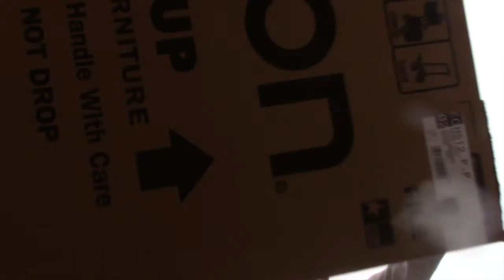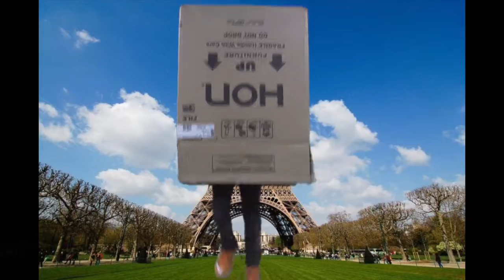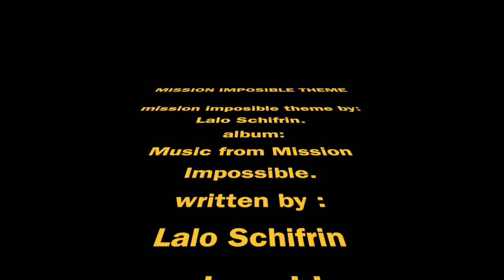A Filmmaking Study in Perspective: By Max